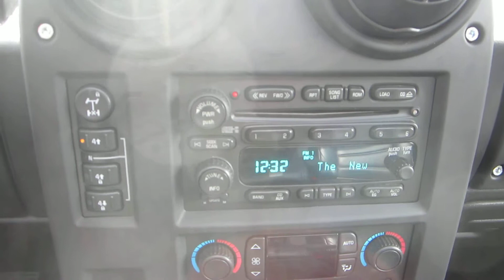2006 Hummer H2, Gold - STOCK# 106837 - Interior